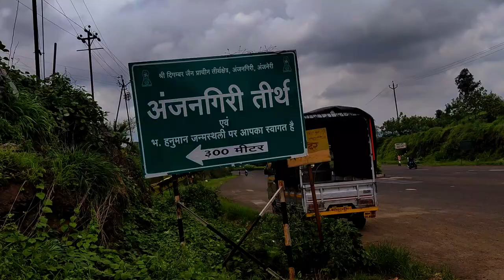Anjaneri Hills Trekking in Monsoon | Anjaneri Nashik Birth Place of Hanumanji | Travel vlog by vinil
Hello friends my name is vinil and i am a host of this channel ...
here is some more information on anjaneri hills including travelling to it and why you should travel to it ...
A little off the territory of Nashik, Anjaneri Mountains offers the right amount of solitude and peace from the fussy city life. But reaching here is a big task. Tourists will have to first take a bus from Nashik to reach Trimbakeshwar, and further trek for another 10 kilometers to reach the Anjaneri mountain. It will be tad tedious but the promising view that one gets to see worth all the efforts.

Anjaneri Parvat is quite significant amongst the devotees as locals say that the cave on the top of the hill was the place where Goddess Anjana gave birth to Lord Hanuman. And that's how the mountain got its name. Along with the cave, believed to be the place where Lord Hanuman was born, there's Anajani Mata temple. A lot of other places associated with the life of Lord Hanuman are also there, which can be seen while trekking on the hill. One such place is a cave, which is believed to be the spot where Lord Pawan Dev took Bal Hanuman when he was hit by the 'vajra' of Lord Indra. Also, there is a Mata Anjana temple; the place where Goddess Anjani meditated for a kid, and Shiva ultimately appeared in front of her to bless a boon. There are two pindies inside the temple; the big one is of Mata Anjana and the small one is of Bal Hanuman. A cave decorated with inscriptions that are as old as 1000 years also appears while trekking on the hill.

phone i use for shooting 4k videos--

Mic for clear voice.

YOU USE INSTAGRAM ...?

Background musics i used .
music no-1( fredji happy life )

music no-2
Support us:

You’re free to use this music in any of your social media videos, but you must include the following in your video description (Copy & Paste):

Credit-

Anjeneri,अंजनेरी,Hanumanji birth place,Famous traveling place nashik,Trek point in nashik,Awesome trek place,Anjana mata temple
nashik,trimbakeshwar,waterfall,rain,monsoon,nashikcity,beautiful,nature,lanscape,trek,trekking,winecity,reverse,travel